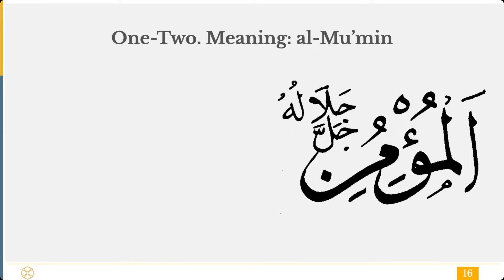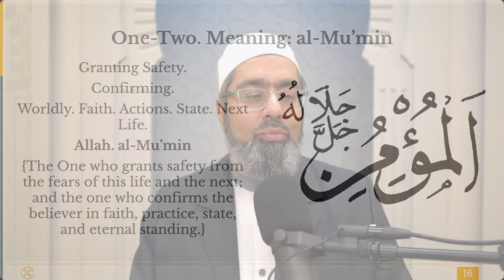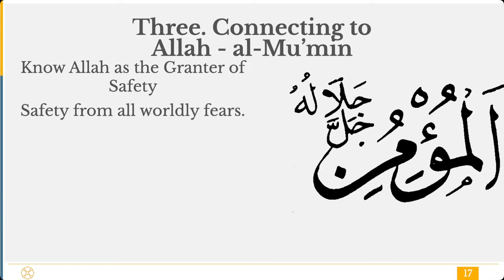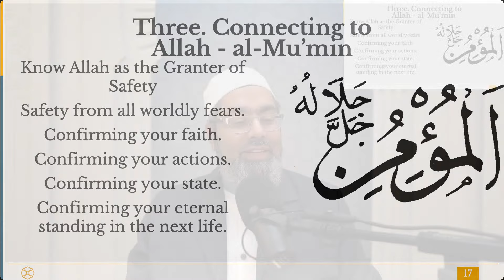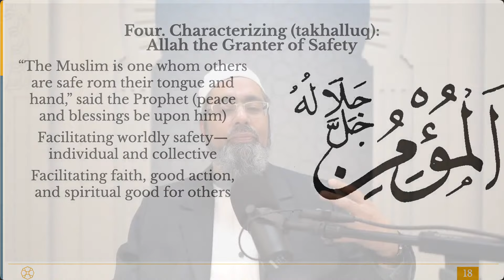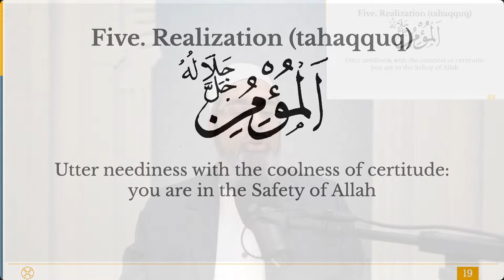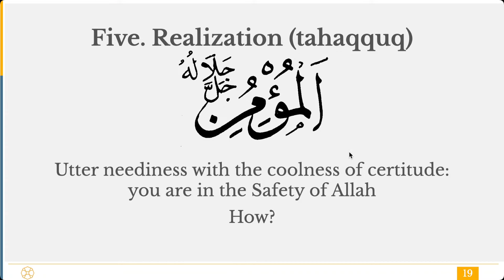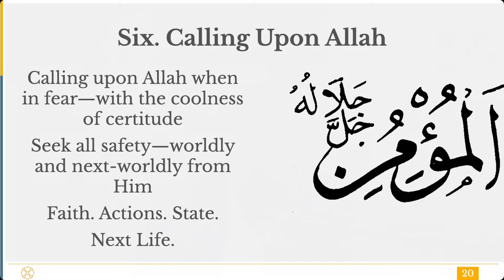05b - The Divine Name al-Mu’min - Divine Beauty - Shaykh Faraz Rabbani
We come to know Allah by knowing His Names. In this lesson,  Shaykh Faraz explains the Divine Name al-Mu‘min—the Confirmer and Granter of Safety. Knowing the Most Beautiful Names is a means to know Allah, increase in faith, and draw closer to Him through knowing the Most Beautiful Names of Allah.

Who is Allah, and how do we know about Him, connect with Him, and draw closer to Him?

In this course, Shaykh Faraz Rabbani beautifully explains the meaning of the ninety-nine beautiful Names of Allah using the great classical commentaries on the 99 Names–including those of Imam Ghazali, Imam Qushayri, Imam Ibn Ajiba, Imam Zarruq, Imam Kafiyaji, and others.

Students will learn the meanings of each Divine name, how to connect with Allah through them, and how to embody the implications of these names in their lives.

This course is taught live in person at SeekersGuidance Canada (220 Britannia Rd E, Mississauga, ON - full schedule of classes and broadcast online on Saturdays at 12:00 PM ET.